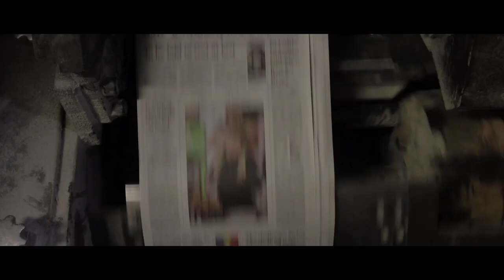V For Victor | Trailer | Sudip Pandey | Patriotic | Boxing | Spy | Thriller | Nationalism | Film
V for Victor is a thriller on boxing,spying,patriotism and is musically strong.Shot in Malaysia,film tells the story of a boxer who is also a secret agent.

Producer : Sudip Pandey
Writer : Ramesh Mishra, I.A.S.
D.O.P : S. Pappu
Lyrics : Sanjeev Chaturvedi, Krishna Bharadwaj

Cast : Sudip Pandey, Suresh Chavhanke, Naseer Abdullah, Srikant Pratyush, Sanjay Swaraj, Usha Bachhani, Jaswinder Gardener, Ruby Parihar, Raashul Tandon, Sanatan Mody, Pamela Mondal, Kiran Shergill, Sanjeev Pandey, Kishore Soni, Lavni Srivastava, Sumit Chaudhary

The movie V FOR VICTOR is very patriotic and motivational which depicts how Victor, an Indian Boxer and a true patriot gets trapped into the dark side of the boxing sports and eventually loses everything… He cries & shed tears for a moment, then he gets up, fights again because he knows that the difference between Success and failure is not giving up… He is the real FIGHTER.  “Victor” is the title character of the main protagonist who believes that Mother and motherland are superior even to heaven and he is ever ready to lay down his life in the service of his country, India. The movie is sports based inspirational movie as well which tells the story of how a common man becomes a Boxing Champion with his hard work and dedication.
The movie “V For Victor”  tackles burning issues like insurgency and depicts how many of the young men and
राष्ट्रवाद पर आधारित लोगों में देशभक्ति की भावना का संचार करने वाली बॉक्सिंग और आतंकवाद की पृष्ठभूमि पर बनी हिंदी फीचर फिल्म "वी फॉर विक्टर" , मुख्य नायक सुदीप पांडे है, जो कि भोजपुरी में बतौर हीरो ४० से ज्यादा सुपरहिट भोजपुरी फिल्मे दे चुके है। बतौर हीरो यह उनकी पहली हिंदी फिल्म है।इस फिल्म के संगीतकार संजीव-दर्शन है एवम् प्रस्तुतकर्ता सीए मणीन्द्र तिवारी हैं ।

इस फिल्म के बारे में सुदीप पांडे कहते हैं, "इसमें मैं विक्टर नामक कैरेक्टर कर रहा हूँ। जोकि आम इंसान है और वह किस तरह बॉक्सर बनता है? और वह कैसे देश के हित में काम करता है? यह दिखाया है। एक देशभक्ति फिल्म है जो निश्चित रूप से युवा पीढ़ी को देश के लिए कुछ अच्छा करने के लिए प्रेरित करेगी। इसमें भारत और पाकिस्तान का बॉक्सिंग का मैच होता है, जोकि बहुत ही रोमांचक मैच दिखाया है। सोशल मिडिया के जरिये हमारे देश के पढ़े लिखे युवक क्यों और किस तरह गुमराह हो रहे है ? यह एक मनोरंजन से भरपूर एक भव्य फिल्म है जो कई देशों में बड़े बड़े कलाकारों ने काम किया है।"

फिल्म,'वी फॉर विक्टर' की ९० प्रतिशत शूटिंग विदेशों में हुई है। इस फिल्म में मीडिया जगत के दो दिग्गज PTN न्यूज़ के चीफ एडिटर श्रीकांत प्रत्युष जी एवं सुदर्शन न्यूज़ के चीफ एडिटर श्री सुरेश चव्हाणके जी ने भी अभिनय किया है.